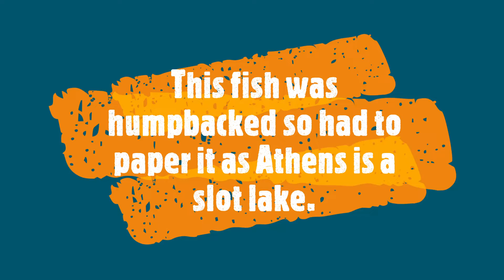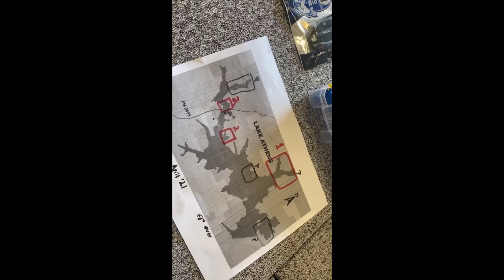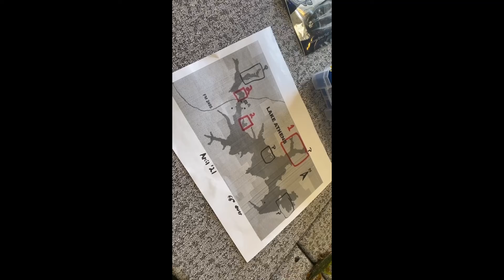Tournament 4: Lake Athens April 2021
Footage from March 2021; pre-fishing Athens and the actual tournament in April 2021.  Way behind posting these (in the 2022 season now) but hopefully this is informative for people in terms of what worked under what conditions on their favorite lakes.